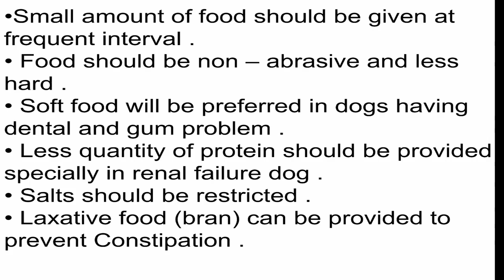Points to be considered for feeding old dogs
1-  Small amount of food should be given at frequent interval .
2-  Food should be non – abrasive and less hard .
3-  Soft food will be preferred in dogs having dental and gum problem .
4-  Less quantity of protein should be provided  specially in renal failure dog .
5-  Salts should be restricted .
6-  Laxative food (bran) can be provided to prevent Constipation .